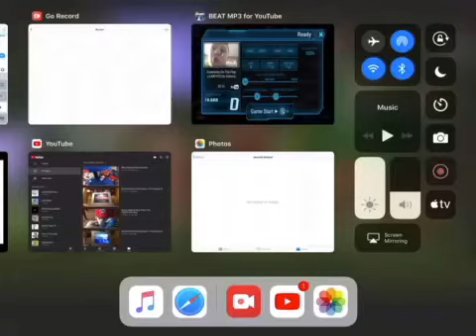I’M IN A VIDEO GAME!!!!!!!!!!!!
Guy’s, I AM IN A GAME!